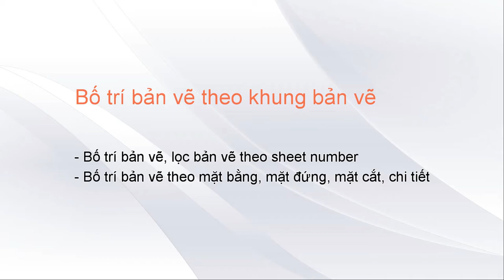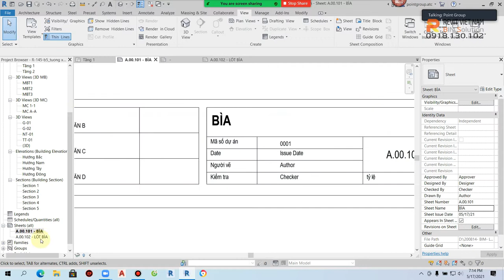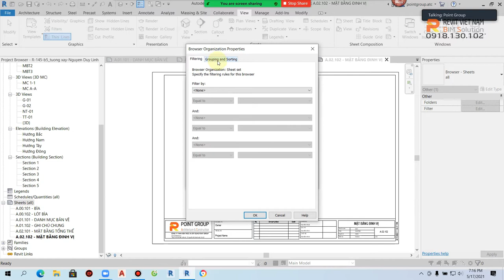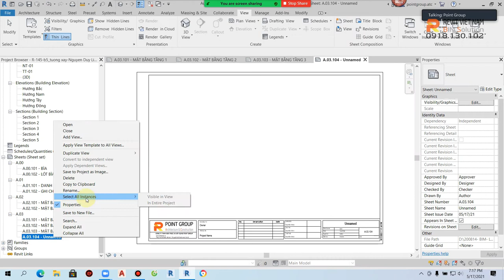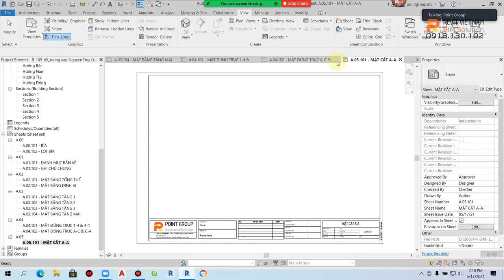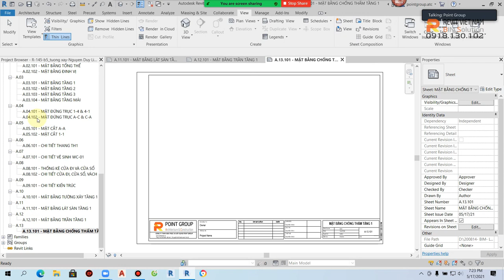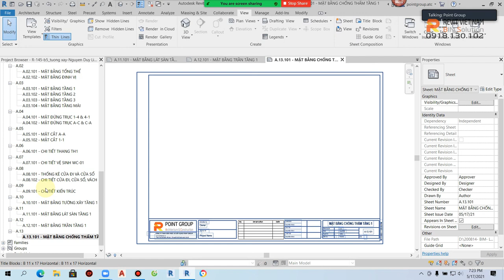10.2. Bố trí bản vẽ theo khung bản vẽ